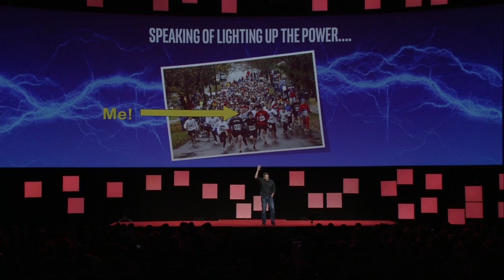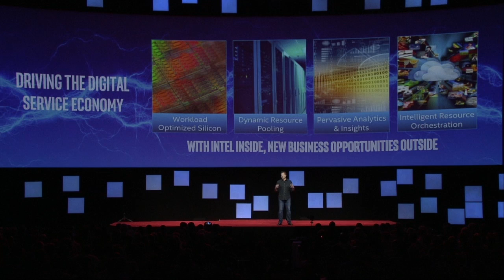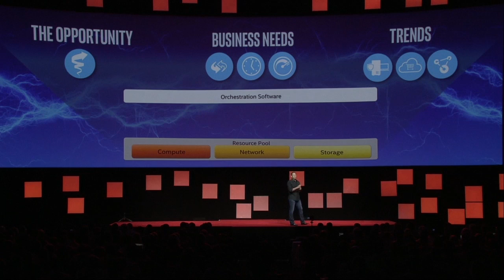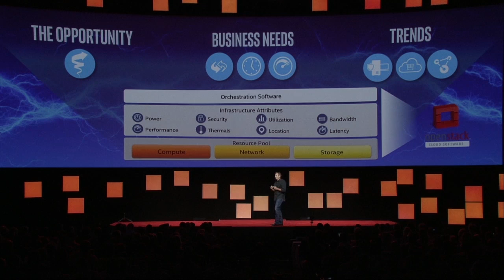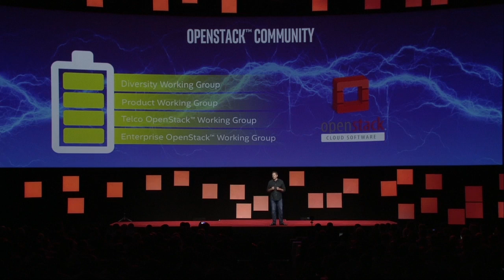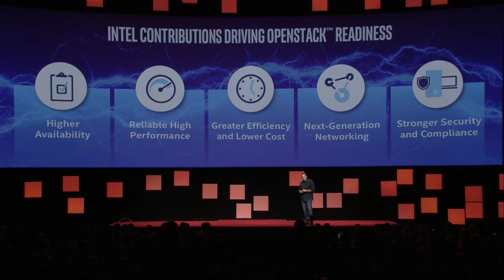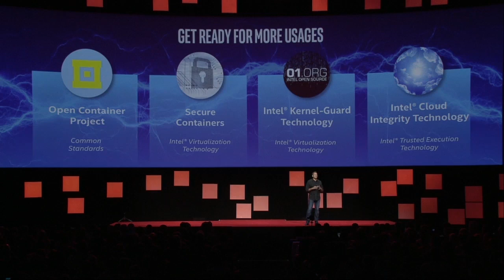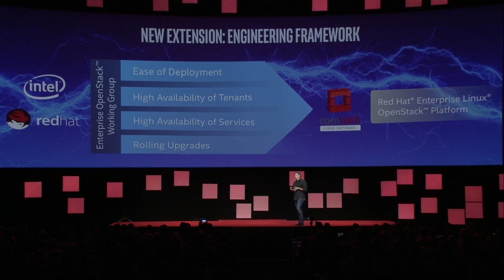Intel's Doug Fisher lights up the 2015 Red Hat Summit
Doug Fisher, Senior vice president and general manager, Software Group at Intel, discusses the software-defined infrastructure necessary to deliver the best capabilities to your customers with the resources you have.